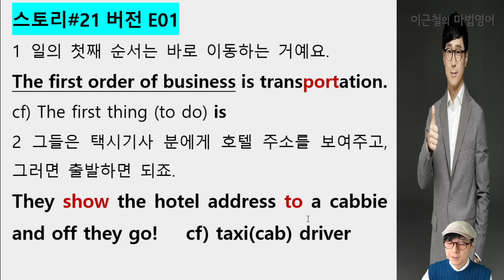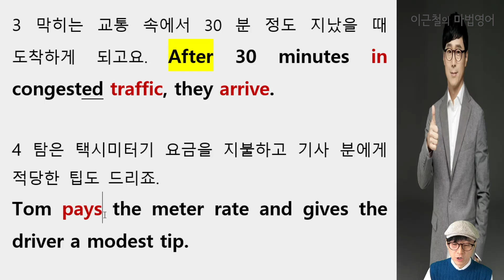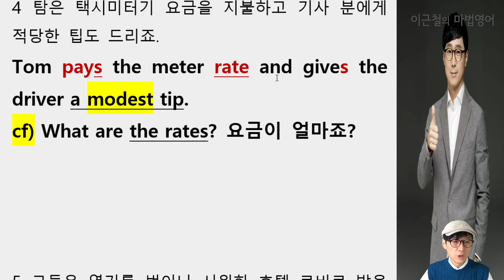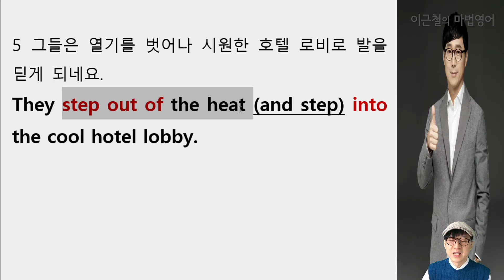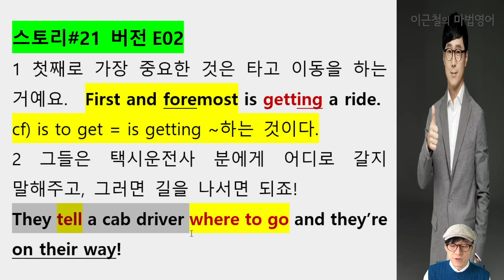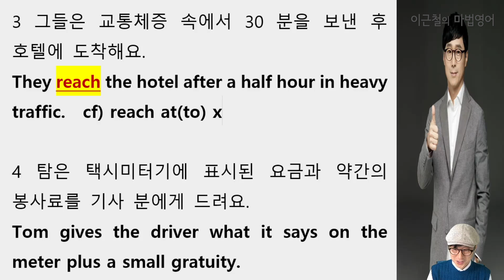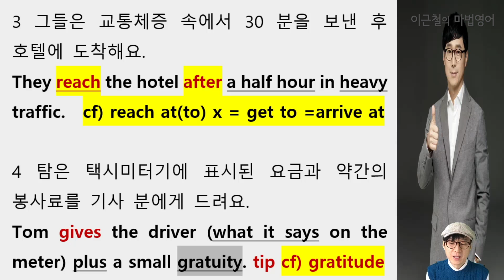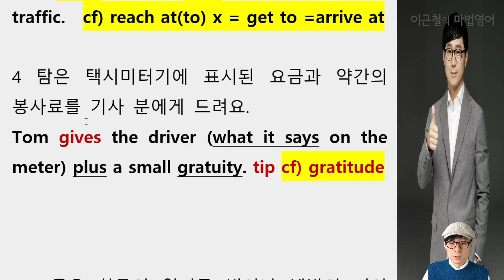어드벤처 잉글리시 - 시즌1 #21 - 70% 정도만 이해하고 5분 복습을 자주하라!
여러분 영어인생의 마법을 응원합니다.
어벤영어 시즌1, 21번째 이야기!

처음 볼 때는 70% 정도만 이해하고
이후에 5분 복습을 자주하는 것이 최고의 방법입니다.

처음에 너무 자세하게 열심히 하면 지치고
실력이 늘 때까지 갈 수가 없습니다.

꼭 기억할 3가지
1 구문중심의 원서 읽기
2 영어빼대의 양을 늘리자.
3 반복되는 중요구문은?

핵심 표현을 정리해 두면
반드시 어디에선가 다시 보게 됩니다.

어벤영어(어드벤처 잉글리시)책 4권 구입방법

  종이책 재고가 떨어지면 절판

2 PDF 유료파일
  카톡 대화창 꼭대기 돋보기 모양 누르고 (이근철영어스쿨)에 톡을 하세요.
  시즌 1, 시즌2 구매 가능

3 PDF 무료파일
 강의로 올라와 있는 미녀와 야수, 스티브잡스 축사, 노인과 바다, 어린왕자, 파친코의 PDF 받아가세요.

사전 없이 영어원문을 잘 읽으려면 영어의 뼈대가 탄탄해야 하세요.
뼈대가 없으면 쉽게 무너지고, 리딩시간도 오래 걸리고, 힘들죠.

알평문총으로 흔들림없이 탄탄한 기본기를 다지세요~

필수문법은 물론이고
그 어렵다는 가정법을 신기할 정도로 쉽게 이해하고 회화까지 바로 말로 해보세요.
방법이 다르면 결과도 다르니까요!

여러분의 영어인생의 기적을 응원합니다~
Keep strong and positive!
근철쌤 이예요~